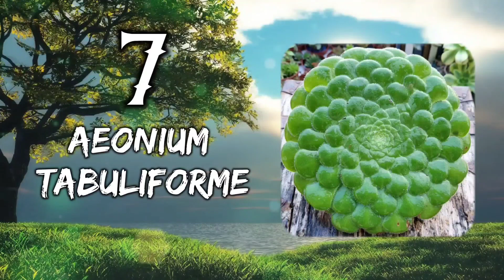7 SUCULENTAS DE SOMBRA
7 SUCULENTAS DE SOMBRA 2023